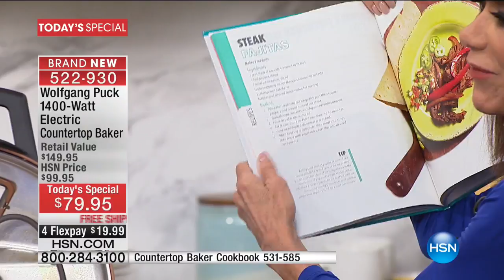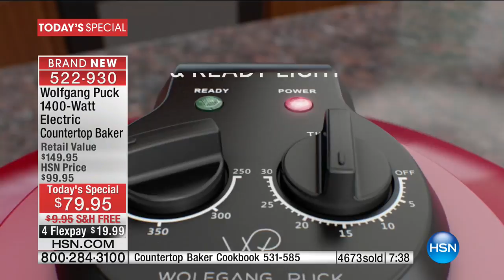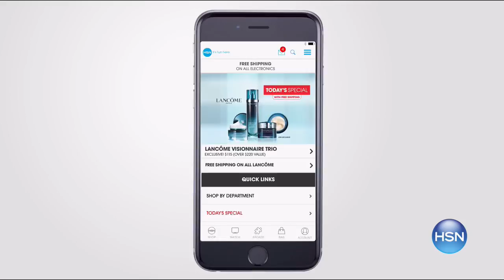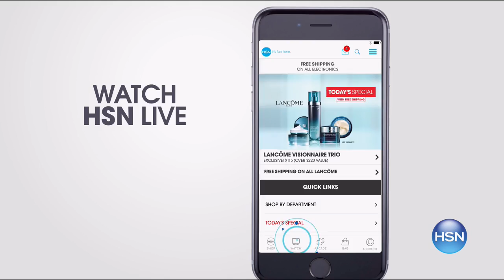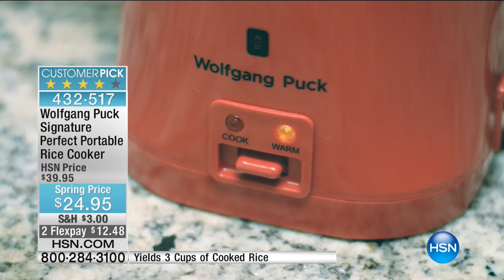HSN | Chef Wolfgang Puck 04.01.2017 - 10 AM